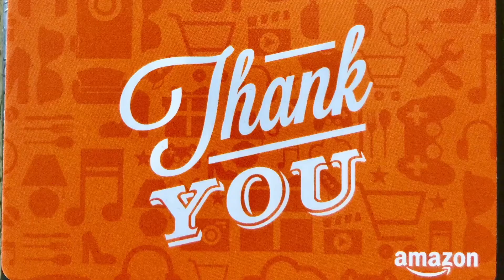CELEBRATE FREEDOM AND VIETNAM VETERANS 03